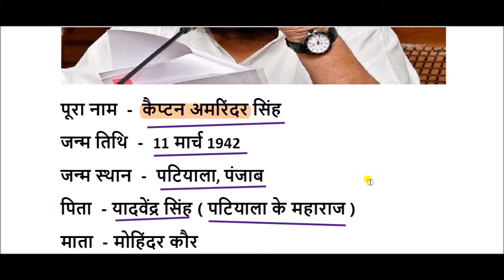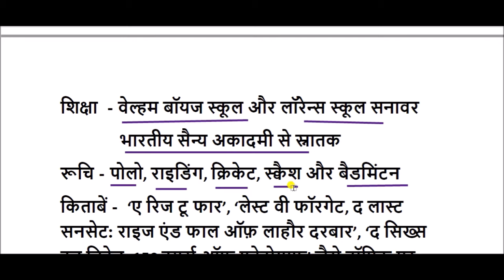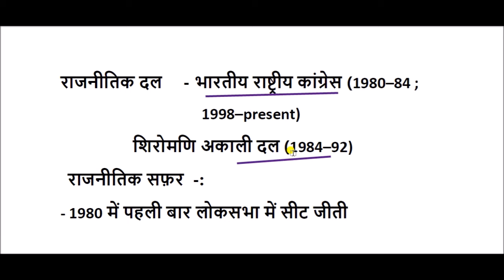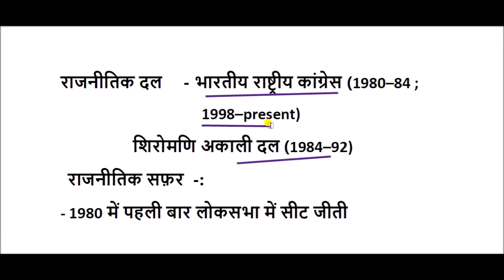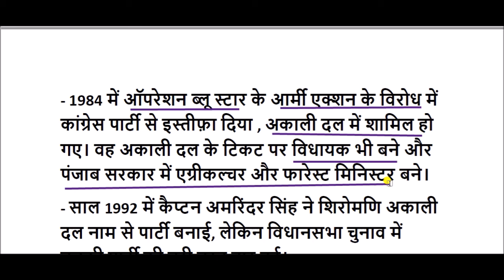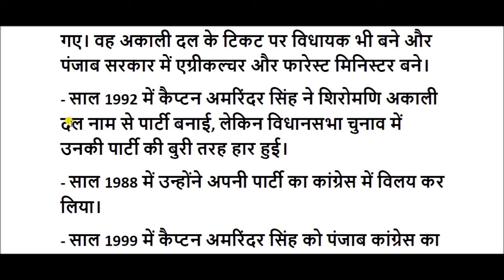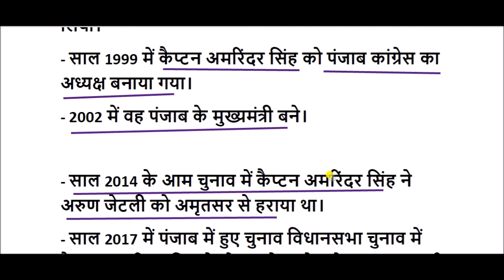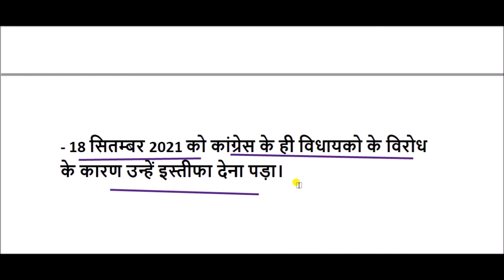कैप्टन अमरिंदर सिंह का जीवन परिचय || Captain Amarinder Singh Biography in hindi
कैप्टन अमरिंदर सिंह पंजाब सरकार के मुख्यमंत्री रहे हैं। वे पटियाला के राजपरिवार से हैं तथा अमृतसर से सांसद भी रह चुके हैं।